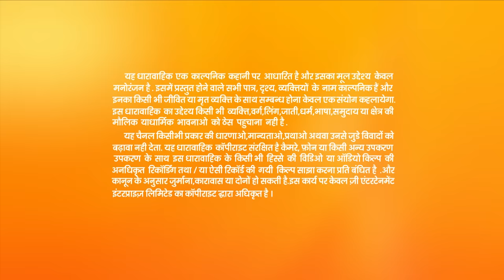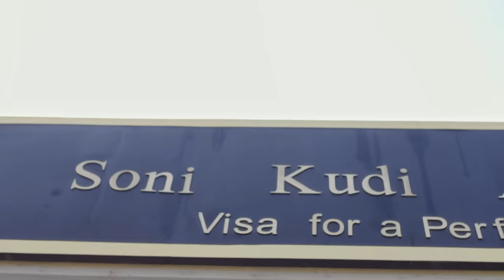Meera क्यों आई है Soni Kudi academy? | Kaleerein | Episode 1 | Zee TV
Meera क्यों आई है Soni Kudi academy?